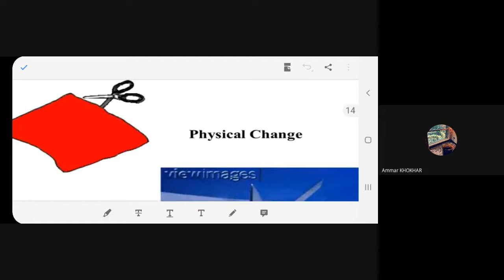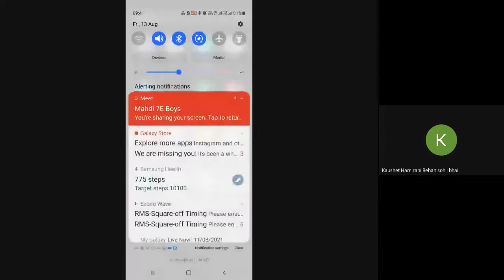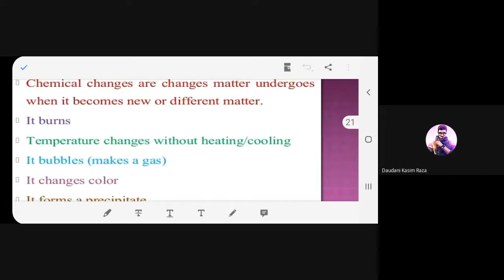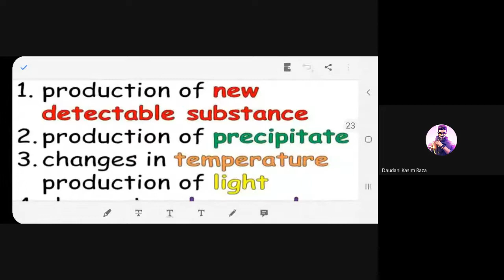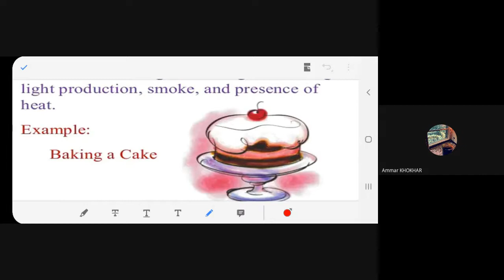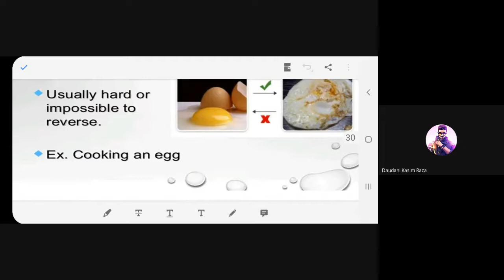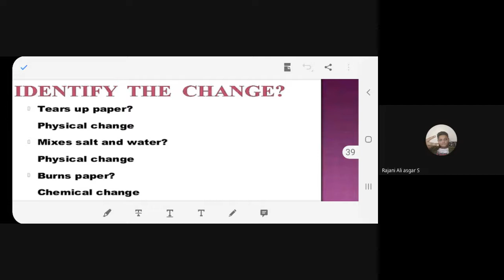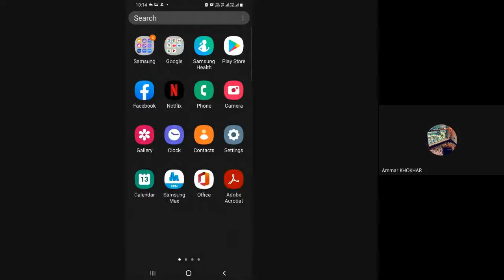STD 7 E SUBJECT SCIENCE DATE 13 08 2021